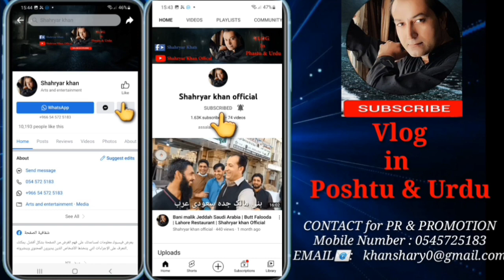Work in Jeddah Saudi Arabia | Message for Overseas Pakistani Laubur | Shahryar khan Official